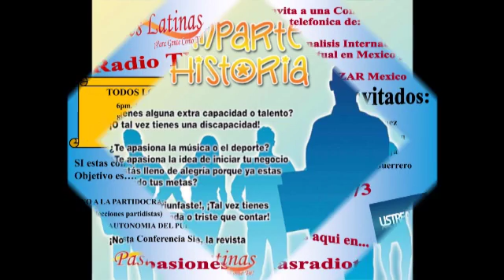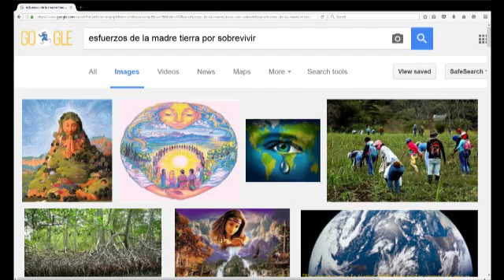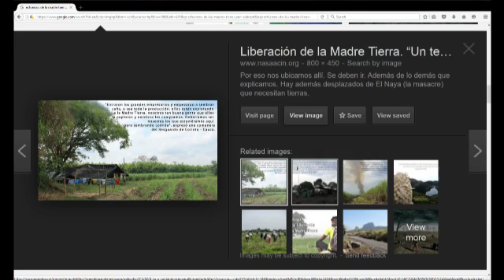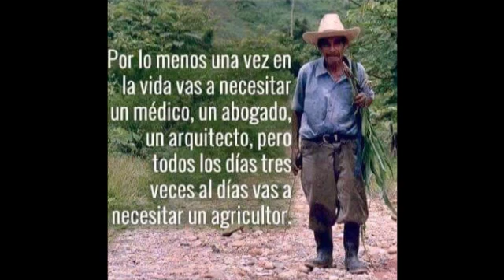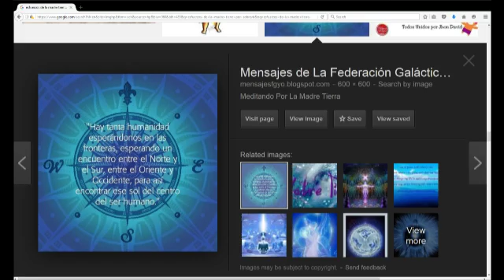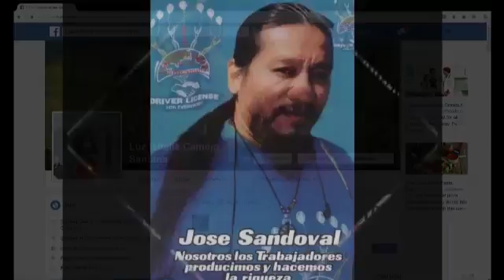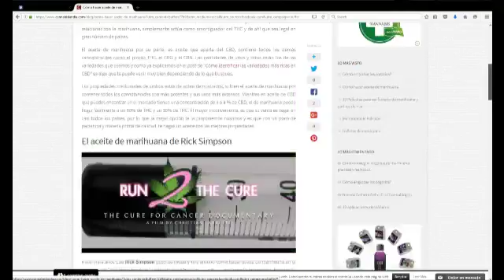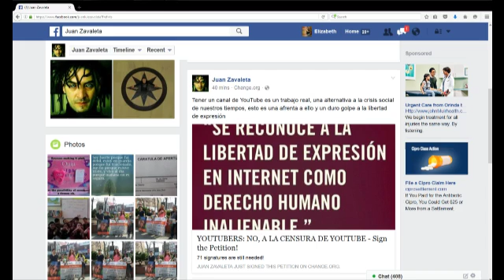NUESTRO PLANETA;....¿DESTINADO A EXTERMINARNOS? (Arnoldo Borja)